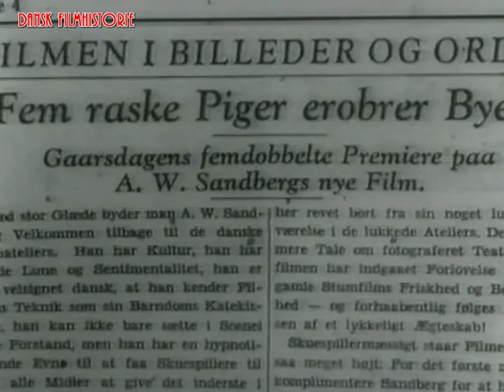Dansk Filmhistorie - 5 Raske Piger (1933)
Klip fra:
Eventyret om Danske film - Musik skal der til (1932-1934)